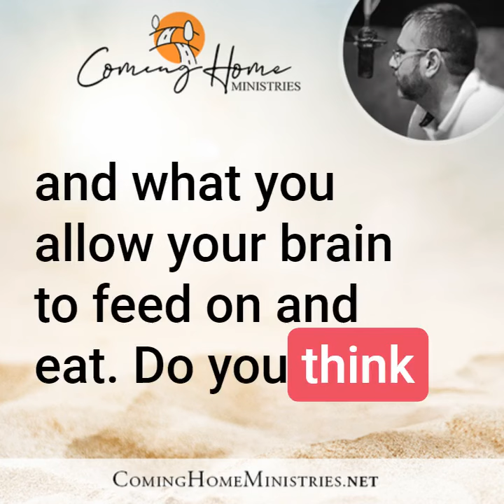Are Your Actions Reflecting Jesus | Christian, Bible-Based Podcast from Coming Home Ministries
In today’s world, it can be hard to follow God. At times, we must deny ourselves and follow Him. We can never place something before Him - not money, not entertainment, not ourselves. There is no inheritance for those who do. It is not enough to simply recognize that there is a God - we must do what God commands us to do. Following God isn’t only in the big moments, it is in the mundane tasks we do, the day-to-day conversations we have at work or with friends, and the little moments where we face adversity. There is a seriousness to it that we need to embrace. How do you know if you're following God in the right way to have eternal life? This Bible-based Christian podcast will encourage and inspire your faith in the Lord. Listen Today! Support Coming Home Ministries through prayer and help us encourage and inspire people around the globe.

New episodes are available to stream or download via these and other podcast apps: